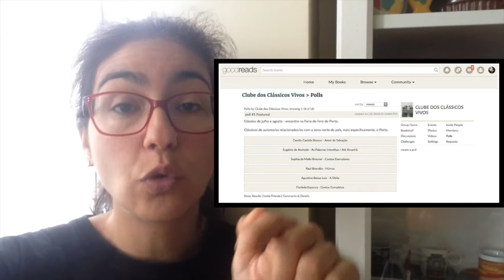Clube dos clássicos vivos | Encontro+Votação | 2018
Obrigada!! :)

**Boas leituras!**